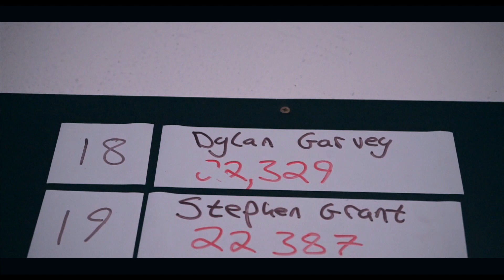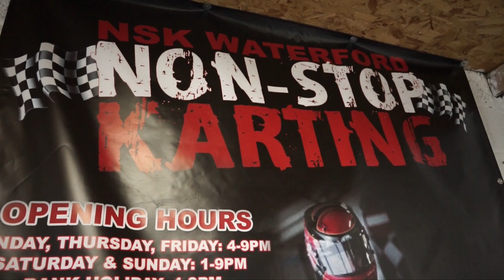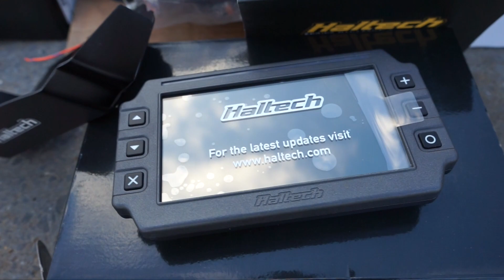VLOG #3 - NEW PARTS, CAR UPDATES & GOKARTING!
In this episode of the garvey brothers vlog, we bring you along go karting, and give you the latest updates on our cars and new parts that have arrived!